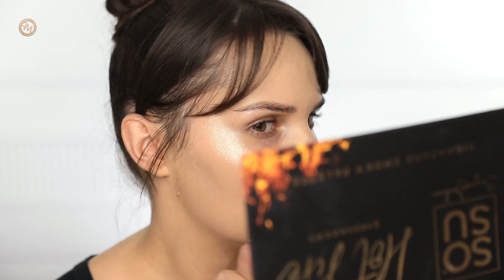TESTUJĘ MARKĘ INNEJ YOUTUBERKI | Warto?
Czym wybielam zęby?
Czy farbuję włosy? Czemu one się tak błyszczą?

TU SĄ ODPOWIEDZI!

Kosmetyki dostępne są w:
ekobieca.pl
ezebra.pl
makeup.pl
kosmetykizameryki.pl
jpcosmetics.pl
Drogeriie Natura

TESTUJĘ:
►Pędzle do twarzy

MÓJ MAKIJAŻ:
►Fenty Pro Filt'r Foundation
►Korektor L'Oréal More Than Concealer
►Maybelline Brow Satin - Dark Brown
►Usta: Huda Beauty - Venus
►PAZNOKCIE: Semilac 001, 130, 131, 260
►ZEGAREK: Samsung Galaxy Watch 42 mm
►BRANSOLETA DO ZEGARKA: Aliexpress

Kosmetyki otrzymałam od marki SoSu, wszystkie wyrażone opinie są w 100% szczere.